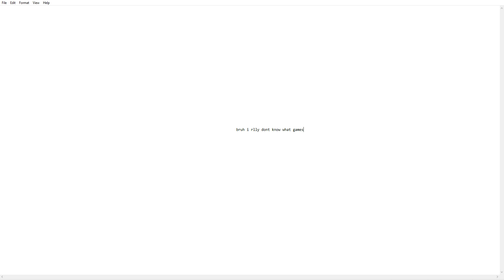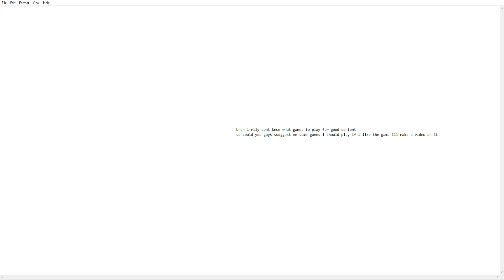A Message To My Viewers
idk what games to play for good content